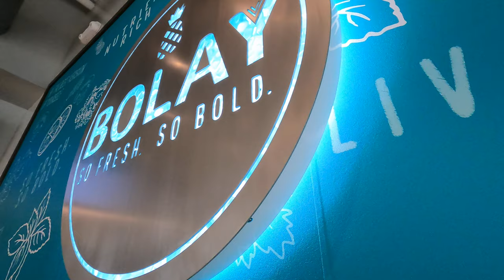TRYING BOLAY FOR THE FIRST TIME | IS BOLAY IS THE HEALTHIER CHIPOTLE?? | BOLAY REVIEW ❗️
COMMENT WHAT FOOD PLACE I SHOULD REVIEW NEXT!!